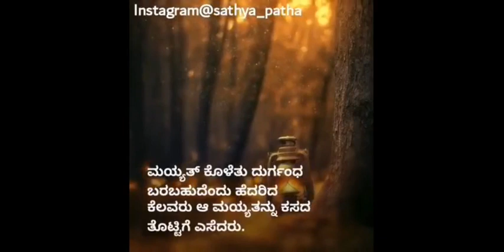ಮಹಾ ಪಾಪಿಯನ್ನು ಆದರಿಸಿದ ಮೂಸಾ ನಬಿ (ಅ.ಸ)